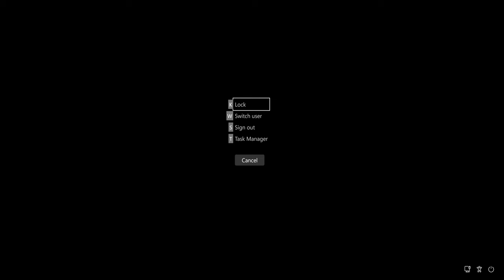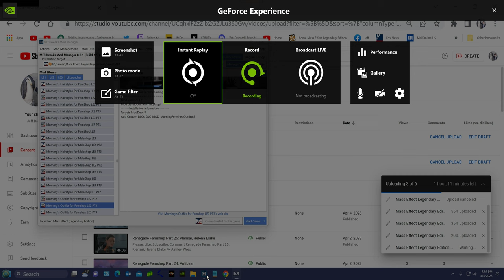Renegade Femshep Part 30: Post Noveria Mission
Wrex, Garrus, Tali, Liara, Ashley, Femshep
Talk about the mission abord the Normandy